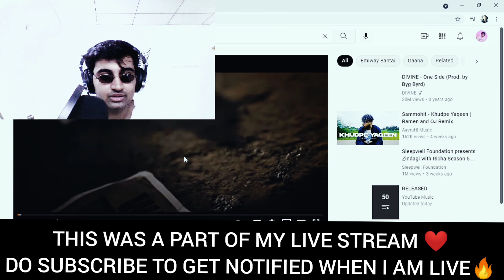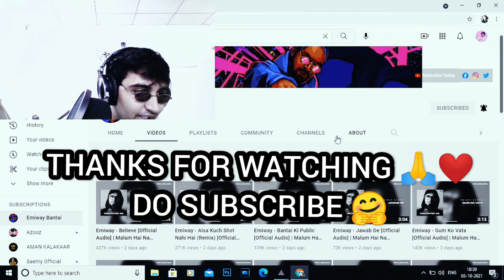EMIWAY BANTAI - HAI TU KAUN REACTION 🤯🥃🔥 (PROD. MEME MACHINE) (OFFICIAL MUSIC VIDEO)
NEXT TARGET🔏-12K SUBSCRIBES🔥❤️👇
LINK OF THE OFFICIAL VIDEO @EmiwayBantai @SwaalinaK @_MemeMachine